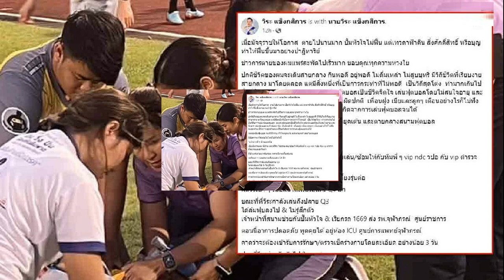'วีระ' ผู้ตรวจราชการ ศธ ตายแล้วฟื้น เล่า4ปาฏิหาริย์ เชื่ออาถรรพ์อายุเลขคู่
วีระ’ ผู้ตรวจราชการ ศธ. โพสต์เล่าตายแล้วฟื้นหลังลงเล่นฟุตบอลแล้วช็อกหมดสติกลางสนาม เผย 4 ปาฏิหาริย์ทำให้รอดชีวิต เชื่ออาถรรพ์อายุเลขคู่ต้องระวัง
นายวีระ แข็งกสิการ ผู้ตรวจราชการกระทรวงศึกษาธิการ เจ้าของคำพูด ทรงผมบังเพื่อน โพสต์เฟซบุ๊กระบุว่า เมื่อมัจจุราชให้โอกาส ตายไปนานมาก ปั๊มหัวใจไม่ฟื้น แต่เทวดาฟ้าดิน สิ่งศักดิ์สิทธิ์ หรือบุญทำให้ฟื้นขึ้นมาอย่างปาฏิหาริย์ ข่าวการตายของผมแพร่สะพัดไปเร็วมาก ขอบคุณทุกความห่วงใย

ปกติชีวิตของผมจะเดินสายกลาง กินพอดี อยู่พอดี ไม่ดื่มเหล้า ไม่สูบบุหรี่ เล่นฟุตบอลเป็นชีวิตจิตใจ เล่นฟุตบอลโดยไม่สนใจอายุ และสังขาร เล่นฟุตบอลจนหัวข้อเข่าพัง เดินผิดปกติ เพื่อนฝูง เมียและลูก ๆ เตือนอย่างไรก็ไม่ฟัง จนสุดท้าย ก็ถึงวาระสุดท้ายของชีวิตที่เกิดจากการเล่นฟุตบอลจนได้ ผมแข่งขันฟุตบอล จนหัวใจวาย หัวใจหยุดเต้น และตายกลางสนามฟุตบอล

โดยมีข้อความ ที่ส่งต่อในไลน์ไปทั่วดังนี้ “แจ้งข่าวพี่ ๆ นักบอลครับ เมื่อเย็นวานผม พี่อ้วน และพี่วีระ ไปช่วยเล่น/ซ้อม ที่สนามบุณยะจินดา ขณะที่พี่วีระกำลังเล่น ได้ล้มฟุบลงไป ไม่รู้สึกตัว เจ้าหน้าที่สนามช่วยกันปั๊มหัวใจ เรียกรถ 1669 ส่ง รพ.จุฬาภรณ์ ศูนย์ราชการ ตอนนี้อาการปลอดภัย พูดคุยได้ อยู่ห้อง ICU คาดว่าจะต้องเข้ารับการรักษาอย่างน้อย 3 วัน

นั่นคือเหตุการณ์ การตายของผม หัวใจผมหยุดเต้น หมดสติ หยุดหายใจไปนานแสนนาน คุณหมอ พยาบาล มาบอกภายหลังว่า โชคดีมาก ตัวเขียว หน้าดำคล้ำ อาการแบบนี้ โอกาสจะรอดน้อยมาก ๆ นี่คุณโชคดีเหลือเกิน ปาฏิหาริย์มาก

ย้อนมาดูข่าว นักการเมืองดัง แถวสมุทรปราการที่เสียชีวิต ท่านเสียชีวิตในวัย 55 ปี หลังเกิดภาวะ โรคหัวใจและ ฮีทสโตรก ท่านเกิดปี 2511 ปีเดียวกับผม ทั้งยังอายุ 55 ปี เท่ากับผมอีกด้วย ซ้ำลูกสาวผม กับลูกสาว ท่าน ยังชื่อ เพลง เหมือนกันด้วยน่าแปลกนะครับ

ตามตำราจีน คนอายุเลขคู่ มักต้องระมัดระวังตัวอย่างยิ่ง ว่าจะเสียชีวิต พ่อผมตาย อายุ 66 ปี หัวหน้าปทุม นามโสวรรณฺ์มางานศพพ่อผม บ่นทำไมพ่อตายเร็ว หัวหน้าปทุม ตายอายุ 55 มีผอ ปรเมษฐ์ ที่อำเภอแม่วงก์ ตาย อายุ 44 ปี และมีอีกหลายคน หลายตัวอย่างของการตายที่อายุ เลข คู่ เช่น 66 77 88 เป็นต้น เพราะฉนั้นใครเลขคู่ โบราณเขาให้ให้ระมัดระวังตนเอง (ไม่เชื่ออย่าลบหลู่)

ซึ่งเหตุการณ์การตายของนักการเมืองดังจังหวัดสมุทรปราการ นี้เกิดไล่เลี่ยการตายของผม เลย ย้อนดูอายุ ก็ 55 ปีเท่ากัน เกิดปี 2511 ปีเดียวกันอีก แต่ตัวผม ผมตายไปแล้วจากการที่เส้นเลือดในหัวใจอุดตัน จำนวน 3 เส้น ตายขณะเล่นฟุตบอลกลางสนามตายเพราะระบบโรคหัวใจเช่นเดียวกันกับคุณชนม์สวัสดิ์ เลย

ที่ผ่านมาผมไม่ได้เป็นโรคหัวใจ เนื่องจากผมตรวจสุขภาพตลอดทุกปี ตรวจทั้งปกติ และคลื่นแม่เหล็กไฟฟ้า ก็ไม่พบอาการผิดปกติ ผมจึงมั่นใจในชีวิต ลงเล่นฟุตบอลด้วยความคึกคะนอง

ผมหัวใจหยุดเต้น ผมตายไปแล้ว ผมเสียชีวิตอย่างสมบูรณ์ แต่มัจจุราช หรือมารยังให้โอกาศ ท่านอาจมาตรวจดูชื่อและเงินในกระเป๋าแล้วพบว่า ไอ้คนนี้ ถึงจะเกิด ปี 2511 เหมือนกันก็จริง ถึงจะอายุ 55 เหมือนกันก็จริง ถึงจะลูกชื่อเดียวกันก็จริง แต่ไอ้คนนี้ มันโครตจนเลย มีเงินในกระเป๋าไม่กี่ร้อย มียอดเงินในบัตรเครดิต ไม่กี่พัน มันจะใช่คนที่ตามหาหรือ เอไม่น่าใช่ ปล่อยมันกลับไปดีกว่า ผมเลยฟื้นมาได้